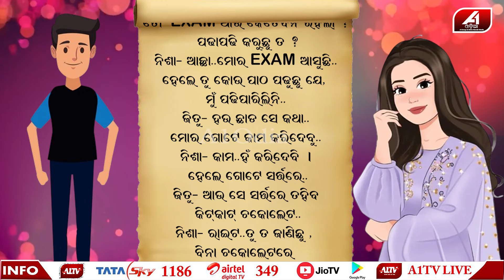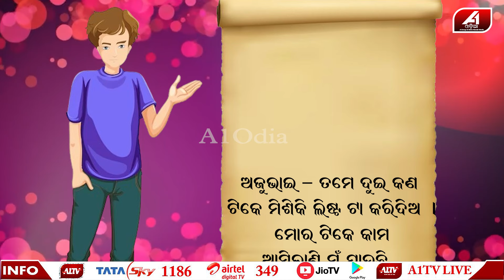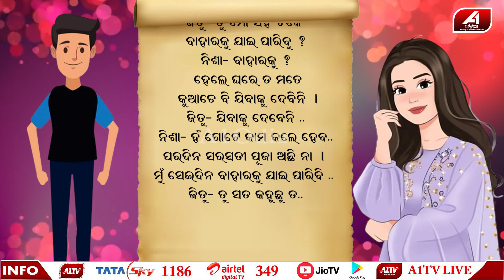ପ୍ରେମିକା ସହ ଲୁଚି ଲିଚି କଥା ହେଲାବେଳେ ଦେଖିଦେଲା ଭାଉଜ ଆଉ ତା ପରେ... l LOVE STORY l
🔆MORE UDATE🔆